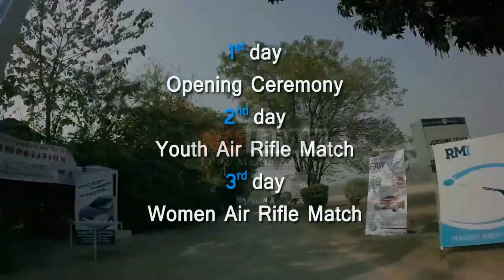No limit Skeet Shooting Highlights